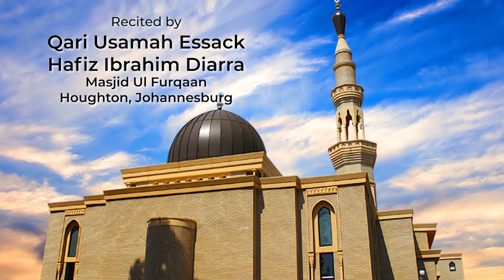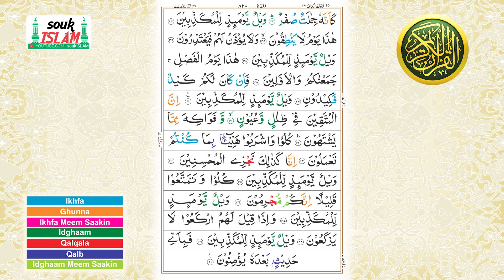Taraweeh Recital Of The Holy Qur'an - Juz 29 - Qari Usamah Essack and others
Taraweeh Recital Of The Holy Qur'an
Juz 29

Recited by
Hafiz Ibrahim Diarra
Qari Usamah Essack

Masjid Ul Furqaan
Houghton, Johannesburg

With 13 line colour tajweed script of the Qur'aan.